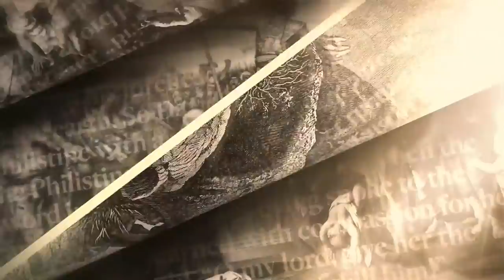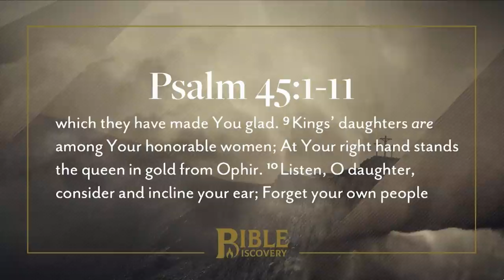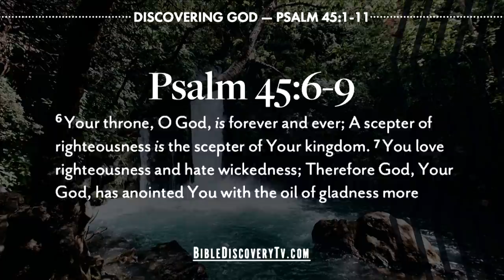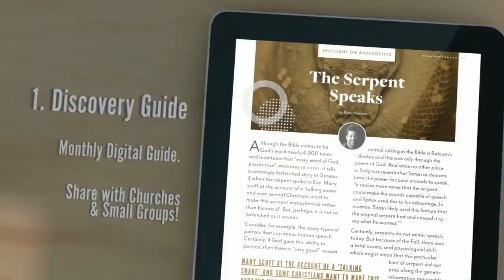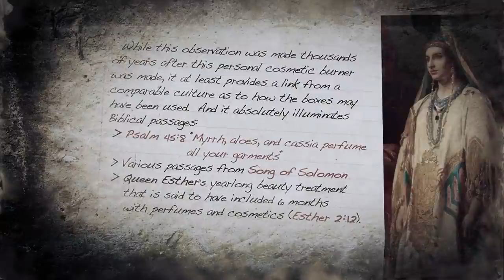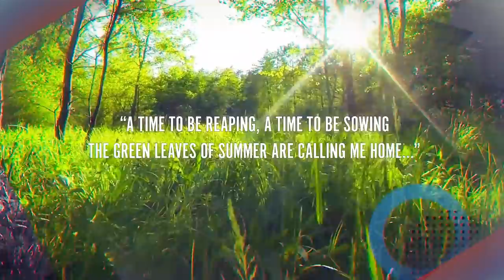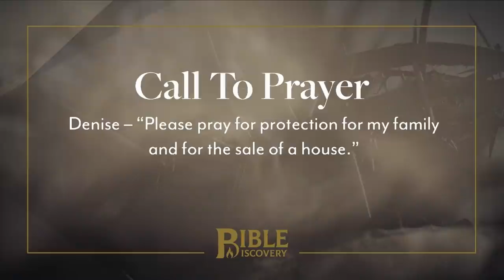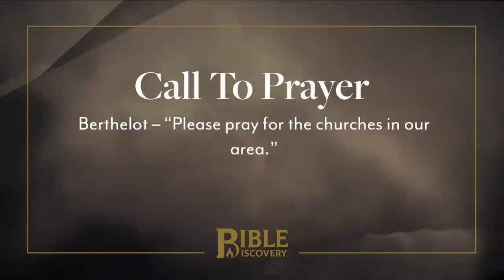Coming of Christ | Psalms 45-49